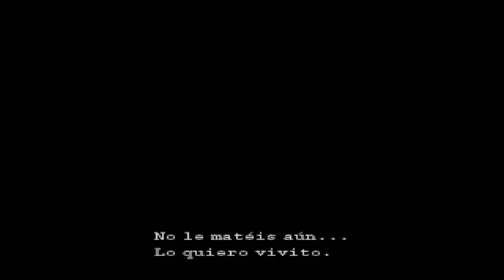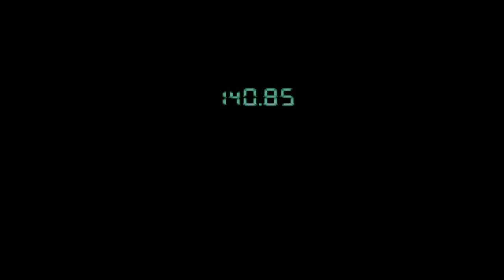Metal Gear Solid - Me Torturan y Me Escapo De La Cárcel 🚬#8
Metal Gear Solid 1, lanzado en 1998 para la PlayStation 1, es un hito en el mundo de los videojuegos. Desarrollado por Konami y dirigido por el genio creativo Hideo Kojima, el juego combina acción y sigilo de manera magistral. Encarnas a Solid Snake, un hábil soldado 🕵️‍♂️ que se embarca en una misión épica de infiltración en una instalación nuclear.

La trama se desarrolla con giros sorprendentes, mientras Snake enfrenta desafíos que van desde combates estratégicos hasta intrincados acertijos 🎮🧩. El juego se destaca por su innovador uso de cinemáticas y su narrativa cinematográfica, brindando una experiencia inmersiva única.

Con personajes memorables, como el misterioso Liquid Snake y el apoyo de personajes como Otacon y Meryl, Metal Gear Solid 1 no solo ofrece acción intensa, sino también una narrativa rica y compleja. La combinación de elementos de espionaje, conspiración y tecnología avanzada lo convierte en un clásico atemporal que ha dejado una huella imborrable en la historia de los videojuegos. ¡Prepárate para sumergirte en una experiencia emocionante que redefine los límites de la narrativa en los videojuegos! 🎮🔍

Metal Gear Solid 1 se destaca como un juego revolucionario que redefinió el género de acción y sigilo. Su dirección innovadora por parte de Hideo Kojima y su enfoque cinematográfico establecieron nuevos estándares para la narrativa en los videojuegos. La combinación de secuencias cinematográficas, diálogos profundos y personajes complejos ofrece una experiencia inmersiva única.

El juego integra elementos de sigilo de manera magistral, permitiendo a los jugadores elegir entre el enfrentamiento directo o la infiltración silenciosa. La variedad de armas y artilugios, junto con los jefes memorables, contribuye a una jugabilidad diversa y desafiante.

Metal Gear Solid 1 también aborda temas más profundos, como la naturaleza de la guerra y la manipulación de la información. La trama intrincada y llena de giros mantiene a los jugadores en vilo, mientras que los momentos emocionales y reflexivos añaden capas adicionales a la experiencia.

El juego ha dejado una marca duradera en la industria, influyendo en futuros títulos y estableciendo un estándar para la calidad narrativa en los videojuegos de acción. La combinación de elementos técnicos sólidos, narrativa envolvente y personajes inolvidables solidifica a Metal Gear Solid 1 como un clásico atemporal en la historia de los videojuegos.